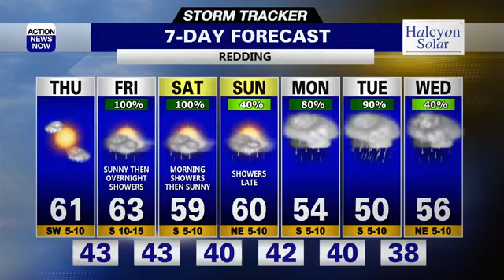Storm Tracker Forecast: Just one more day until wet weather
We begin a cooling trend with rain & snow returning Friday evening into Saturday morning. More wet weather is expected next week with cold temperatures.